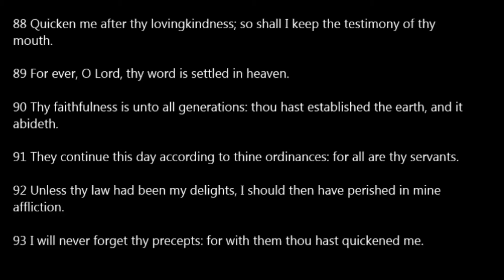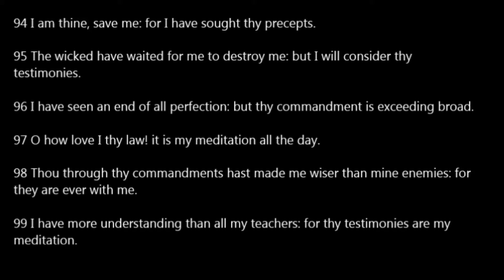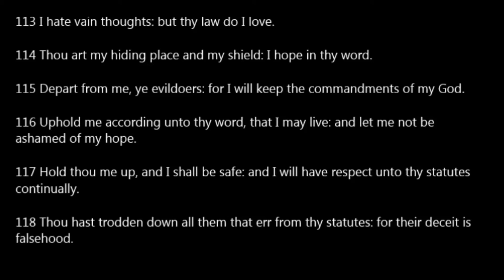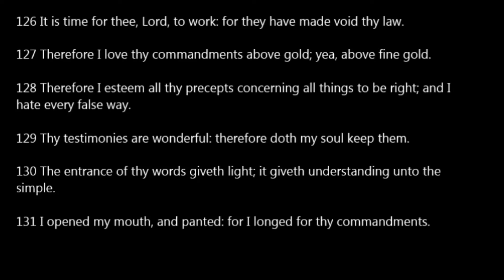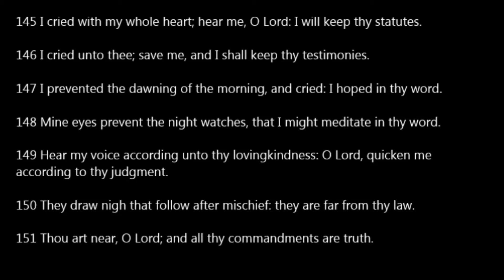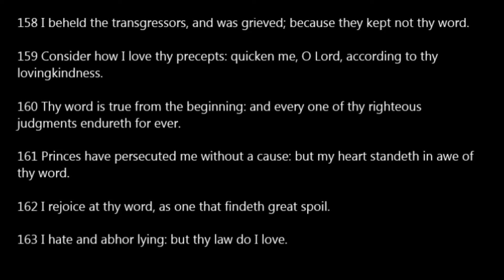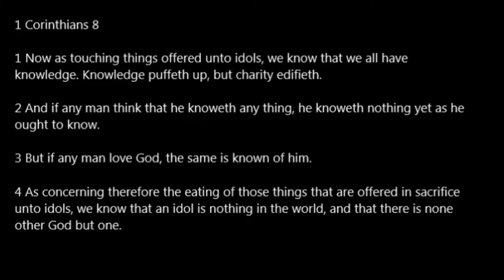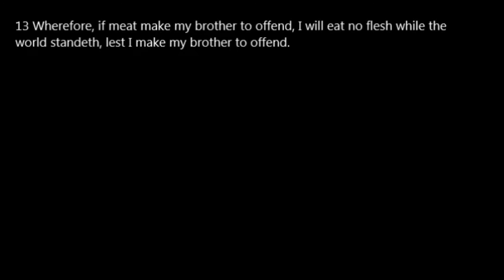Day 238 One Year Bible Read Along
Day 238: Ps 119:89-176; 1Cor 8